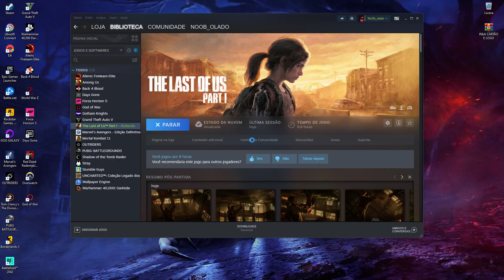The Last of Us Part I (Aka Crash Simulator.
Look that shit "The Crash Of Us"